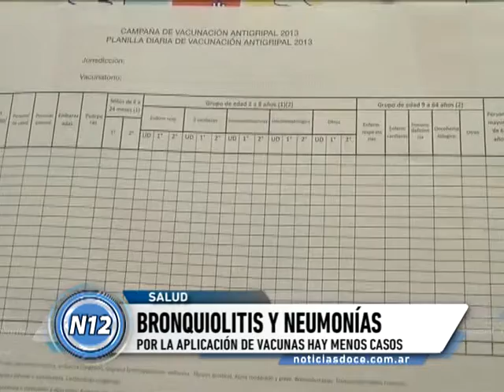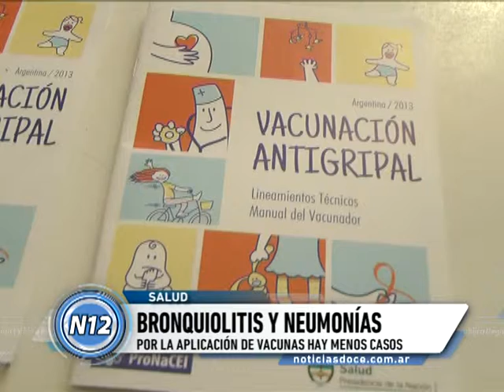CANAL 12 T.Lauquen - vacunacion (bronq.-neumonia)